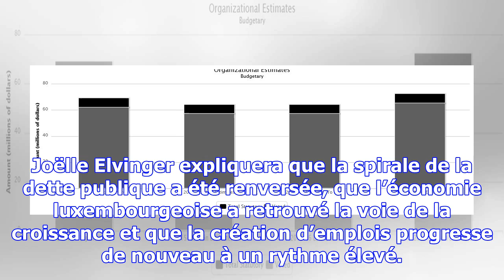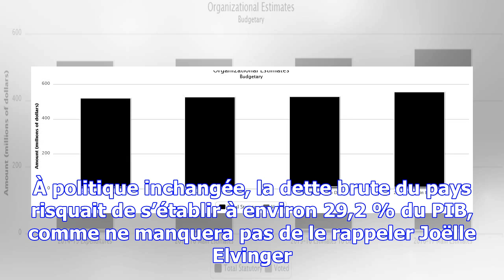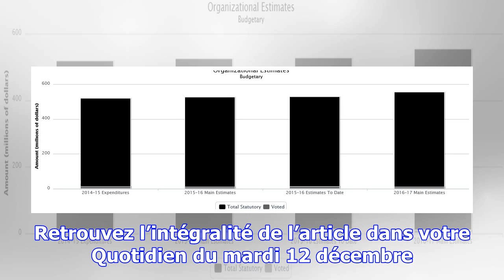Budget : la dernière bataille s’engage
Elle aura la tâche de présenter mardi le dernier projet de budget de cette législature. La députée l...